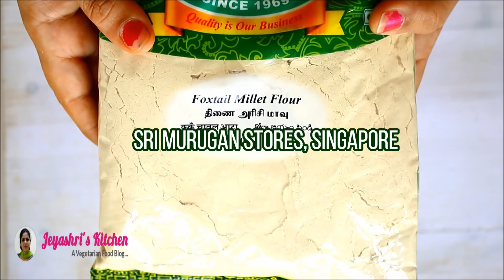Instant easy nei appam recipe in Tamil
Easy and Instant Nei appam made using millet flour, over riped banana and brown sugar, easy recipe for bachelors and working women. - Makes 18 nei appams
Ingredients:
Thinai maavu 1/2 cup

    Wheat flour  1 tblsp

    Rice flour  2 tblsp

    Over riped banana 1

    Coconut or coconut bits  2 tblsp

    Cardamom powder  2 pinches

    Ghee as needed (to make appams)

    Water  2-3 tblsp
In a mixie jar add the thinai maavu,wheat flour, rice flour, brown sugar and banana.
Grind this into a fine paste.
No need to add any water.
The moisture of the banana and brown sugar will do the job.
Once done transfer to a bowl.
Add 2-3 tblsp of water.
Mix well to make a idli batter consistency.
Do not add more water.
Rest this for 1-3 hours. You can start making the appam immediately too.
Add coconut, cardamom powder and a pinch of salt.
You can add coconut bits instead of grated coconut.
Fill the paniyaram pan with generous ghee.
Pour in the batter in all the holes.
Cook this in a medium low flame.
Once it is cooked on one side, flip the appams.
If it is not properly cooked while your are flipping it will mess up.
Wait patiently and flip the appams.
Drizzle some more ghee to this.
Cook on the other side.
Once done, take it out.
Nei appams are ready for neivedyam.
Repeat the same for the rest of the batter.
Notes:

Ensure the batter is not too hard or too watery. Idli batter consistency is perfect.
No need to add baking soda to this recipe, as over riped bananas will make it softer.
If you do not get thinai maavu in your country, then replace it with rice flour.
Thinai Nei appams stayed soft for more than 5 hours.